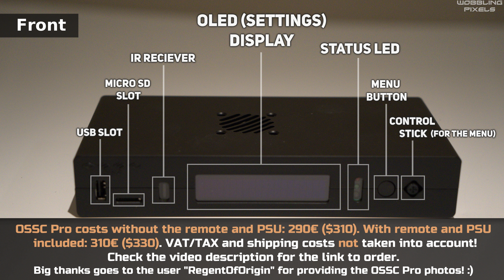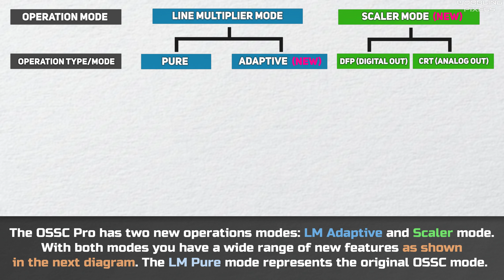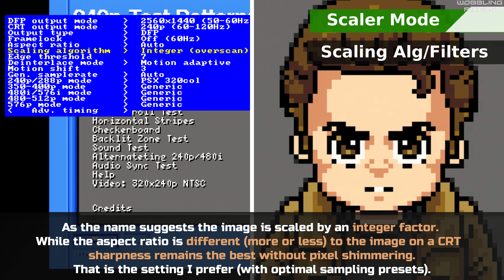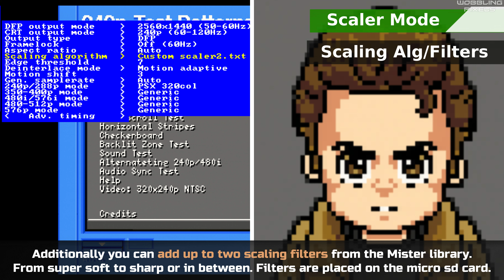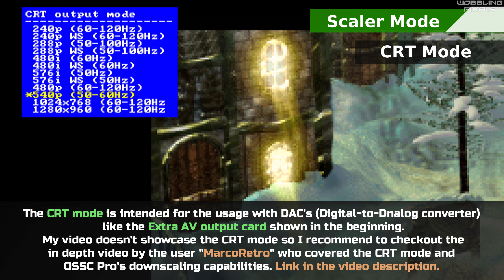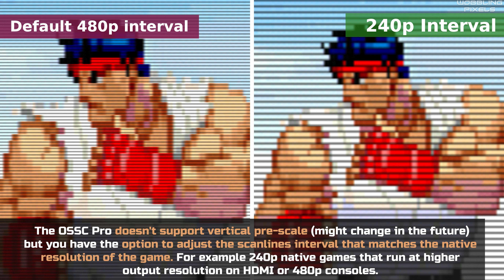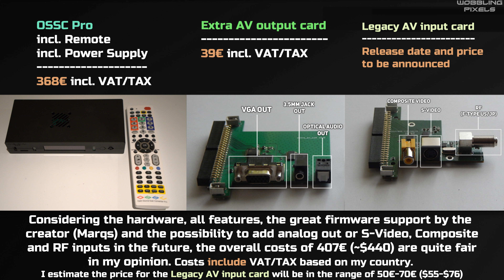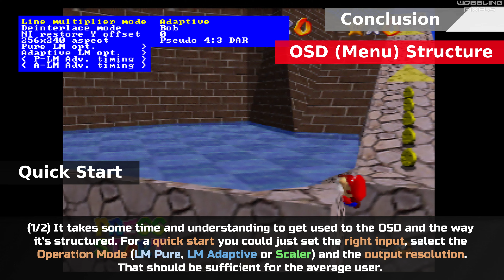OSSC Pro Review & Feature Overview - The 3 in 1 Gaming Scaler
OSSC PRO order link
Next batch is planned for mid July

OSSC Pro - Extra AV Out Card order link

OSSC Pro - AV Legacy inut card order link

Link will be posted once it's released

OSSC Pro CRT Mode & Downscaling Review by Marco retro

Big thanks to users "RegentofOrigin" and "Koala" for the support
creating the video:

Capture Card
Live Gamer 4K - GC573

00:00 Intro
00:05 Hardware & Costs
01:52 Modes Main Differences
02:43 LM Pure Mode
03:32 LM Adaptive
05:19 LM Adaptive & LM Pure Mode
05:39 Scaler Mode
12:07 LM Pure & LM Adaptive & Scaler Mode
18:51 Conclusion: Plus
21:25 Conclusion: Minus
24:38 Gameplay: N64
25:42 Gameplay: Genesis/MD
26:07 Gameplay: SNES/SFC
26:32 Gameplay: PS1
26:59 Gameplay: Saturn
27:27 Gameplay: PSP
27:52 Gameplay: Dreamcast
28:19 Gameplay: PS2
29:07 Gameplay: GameCube
29:29 Gameplay: XBOX
29:53 Gameplay: Switch
30:16 Gameplay: PS3